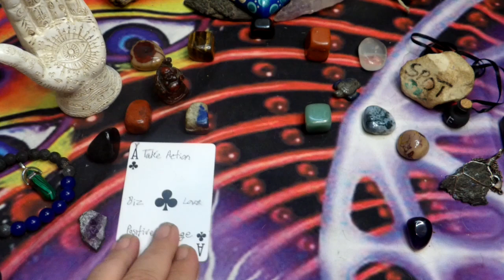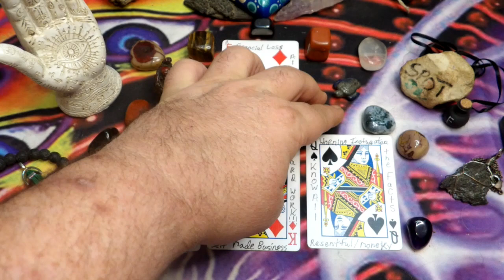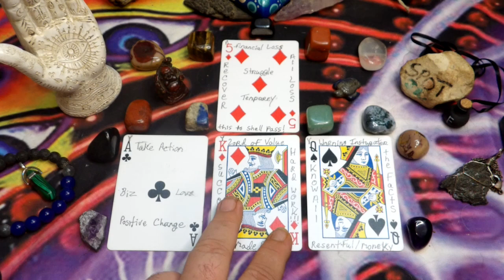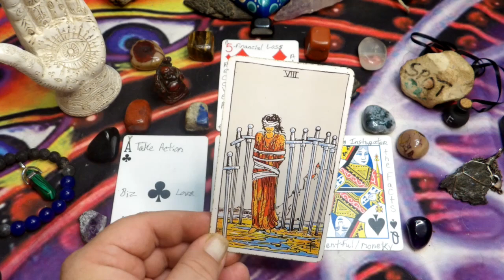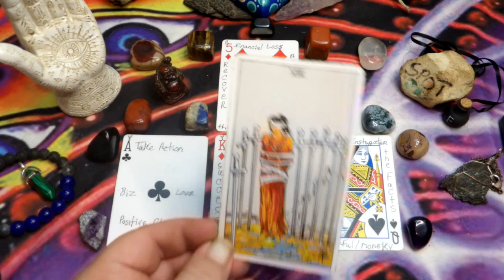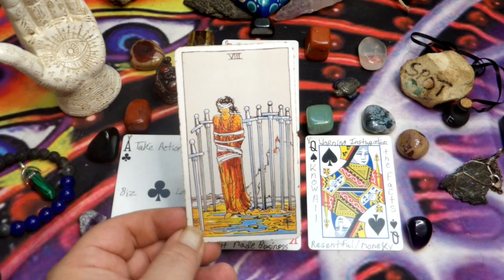Aquarius - Summer of Freeing Yourself - July to September 2024